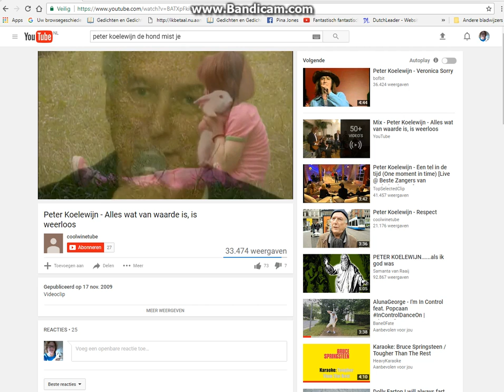DJ Pina Jones aan het mixen 4 Peter Koelewijn vs JCS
Voor nog meer zie ook en